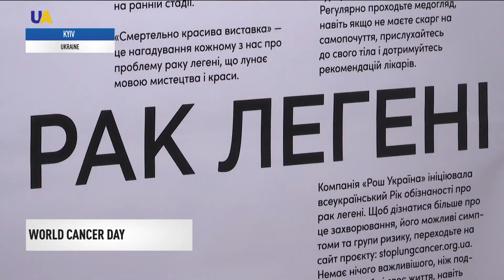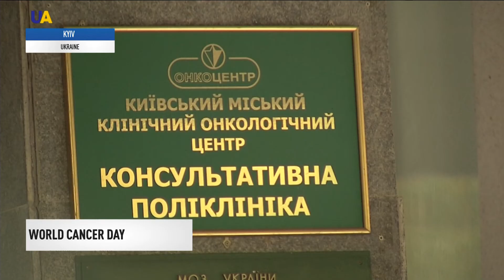Cancer control is a priority for the Ministry of Health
I am and I will be. This is the slogan for world cancer day this year. For 21 years at the beginning of February people all over the world draw attention to the fight against cancer. In Ukraine, more than a million patients are registered in cancer centers, and every year 14 thousand Ukrainians face this diagnosis for the first time. Cancer control is a priority for the Ministry of Health. Our correspondents found out how Ukrainian medicine is fighting this terrible disease.